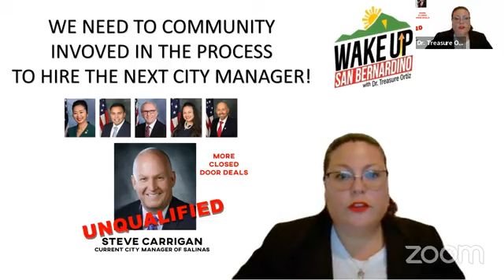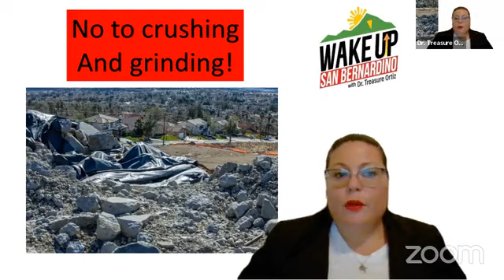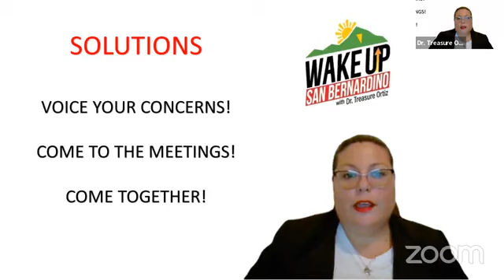Council Agenda Review 10/3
Two Major Items for tomorrow night!